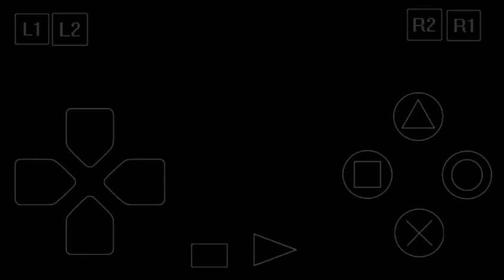Pac-Man World. Part 21 - Creepy catacombs